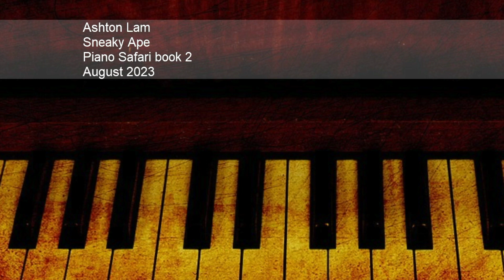Ashton Lam - Sneaky Ape